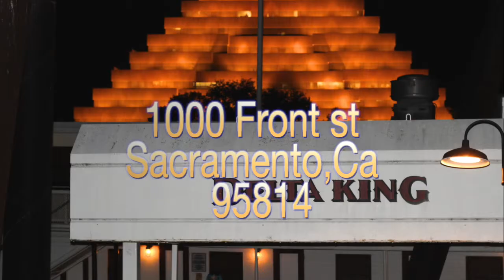Jammin On The Delta King nov 7th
Show on the delta king in old sacramento be there